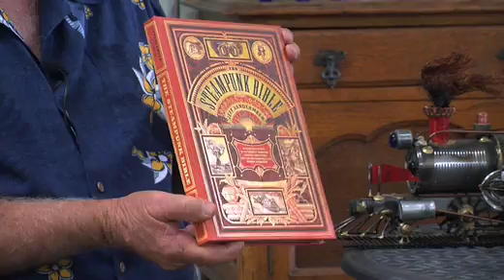57 Ep 57 THE ART OF VLADIMIR CORA and EDDIE CHOAT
COLLIDING WORLDS presents Latin American Artist Vladimir Cora & Steampunk Artist Eddie Choat
Colliding Worlds -- an art documentary in a 30-minute format

PALM SPRINGS CA -- March 6 , 2014 - COLLIDING WORLDS, an ART DOCUMENTARY in a 30-minute format, brings its latest episodes to broadcast and YouTube, Latin American Artist Vladimir Cora and Steampunk Artist Eddie Choat.

Vladimir Cora was born in 1951in Acaponeta, Nayarit. He is a Mexican painter and sculptor based in the state of Nayarit, a place he still calls home.  His father named him after Vladimir Lenin, and his last name is derived from that of the Cora people who are native to his home state.
Cora is a painter and sculptor.  His style has been described as neo-figurative minimalist. He creates his works in series usually related to the apostles, flowers, birds and women, especially those related to Nayarit. He received training in Tijuana and Mexico City, with his first success in the 1980s.
His work has been exhibited in a wide variety of galleries and cultural centers in Mexico such as the Museo Regional de Nayarit, the Instituto Regional de Bellas Ares in Mazatlan, the Ex-Convento del Carmen in Guadalajara, the Museo de Arte Moderno in Culiacán and the Galería HB in Mexico City. Outside of Mexico he has had exhibitions in Palm Springs, CA, including the Jorge Mendez Gallery, Havana, Lima and Miami. He exhibited at the Kodak Gallery in the SoHo section of New York in 2008.
Color is key to the sensual nature of his works. Cora has refined a technique that captures movement, light and ecstasy without sexual sensationalism. His work has rightfully earned him the respect of his beloved Cora people and others around the globe. Vladimir continues to explore and stretch the boundaries of his work.

Based in the High Desert of Southern California, master karaoke singer and artist, Eddie Choat dreams in wonderment and creates with amazing complexity. His flying machines and mobile crafts are part of another world.  Eddie's work is, like Eddie himself, a huge smile waiting to embrace the viewer.

Eddie's work is joy --pure and simple.

Colliding Worlds broadcasts on KMIR (Palm Springs California) Saturdays at 5:00 am and on KPSE (Palm Springs) Thursdays at 6:30 am. The latest episode of Colliding Worlds may be viewed 24/7 at Colliding Worlds YouTube Colliding Worlds You Tube has over 5 million minutes watched, reached over million viewers and is followed by over 250,000 on Twitter.

Colliding Worlds Radio airs on Money Radio 1200 am (Palm Springs) Saturdays at 11 am PT with simulcast web stream art.com.